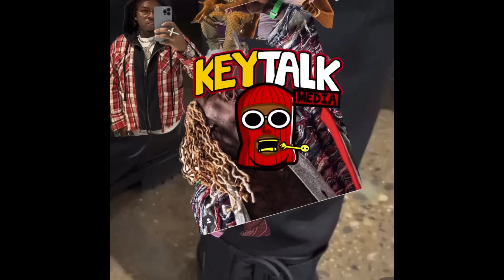YFN Lucci DiDNT STAND a CHANCE! Young Thug YSL GANG had a PRO RAT 11Yrs, YSL Woody INTERROGATION VID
This is for and Entertainment & satire